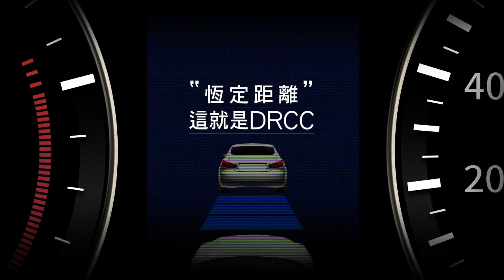【レクサスRXの安全性・凝った作りのCM】－台湾編 2020 Lexus Taiwan『RX』安全實驗室－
台湾LEXUSが独自で創ったコマーシャルです。非常に凝った作りで手間がかかっているのが解りますね＾＾

台湾LEXUSは独自の戦略でイベントやCMを企画するなど、日本とも違った形でアプローチをしています。
それもそのはずで、今や台湾で最も売れる高級車となっているのですから当然と言えるでしょうか。

普通車1位がトヨタ、高級車のTOPがレクサスとまさにTOYOTAの独壇場となっています。

今年もコロナ禍の最中、1~7月で14202台と前年比二ケタ増を達成!!
７月単月では2635台と月間最高記録を達成!!
2010年が6000台程度だったことを考える凄まじい成長力です。

今年も過去最高だった昨年の2.2万台を上回るペースで売れているので、メルセデスベンツとの１位争いを優位に進めていくことは間違いなさそうです（商用車を入れるとメルセデスが上回る）。